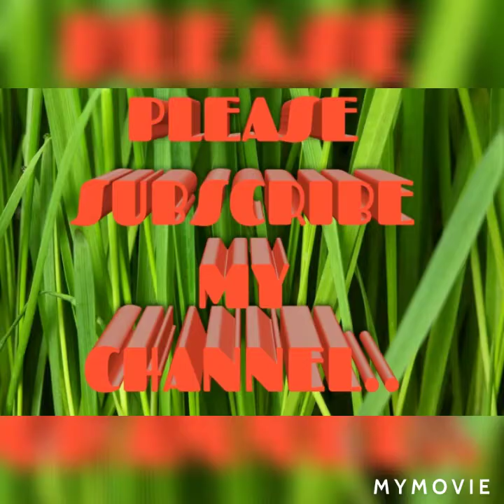PASKO KUWAIT OFW KATOLONG#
Deto malunggay masaya na..pasko ngayon basta masaya pamilya wala problema  kahit malunggay masaya na...